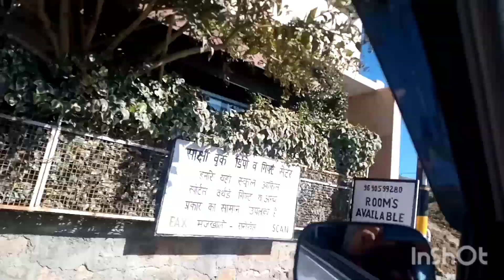अल्मोड़ा पहुंच गए।। almora pahuch gaye।। SanjayPandeyUK20